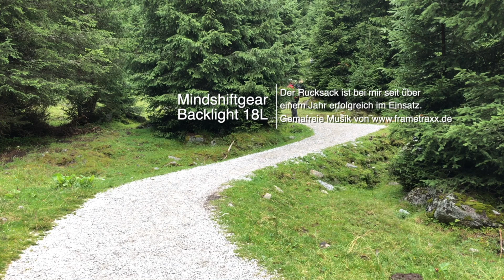Mindshiftgear Backlight 18l im Praxiseinsatz im Stubaital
Der Fotorucksack Mindshiftgear Backlight 18l hat ein praktisches Packmaß und trotzdem viel Platz.
In diesem kleinen Video möchte ich Euch den Rucksack vorstellen.
Dabei bin ich nicht nur im Stubaital unterwegs, sondern auch mit dem Motorrad durch die USA. Der Backlight 18l passt nämlich perfekt in das Topcase einer BMW R1200GS

Beim Wandern habe ich z.B. im Rucksack dabei:
- Fujifilm X-T3 mit Arca-Swiss Handgriff und Kameragurt Wiltshire von Pack&Smooch
- XF100-400 mit Telekonverter
- XF10-24 mit Polfilter von B&W
- XF18-55
- Leica Q2 mit Novoflex Wechselplatte und Kameragurt von Cosyspeed
- Stativ Gitzo GT1543T mit Novoflex Q=BASE II Schnellwechselbasis
- Garmin Oregon 600
- iPhone 8 mit Ulanzi Stativhalter, Rode Mikro, Feuerwehr Schutzhülle, Freefly Movi
- weiteres Zubehör: Putztücher, Akkus, Zwischenringe, Plastiktüten, Taschentücher, Speicherkarten
- Kleindung: Regenjacke, Kappe
- Proviant: Wasserflasche SIGG

Auf der Motorradtour habe ich z.B. im Rucksack dabei:
- Fujifilm X-H1 und Kameragurt von Crumpler
- XF100-400 mit Telekonverter
- XF10-24
- XF18-55
- XF23
- Haida Filterhalter Serie 100 Pro Enthusiast Kit
- iPhone 8 mit Ulanzi Stativhalter, Feuerwehr Schutzhülle
- GoPro Fusion 360 mit diversen Haltern und Stativ
- weiteres Zubehör: Putztücher, Akkus, Plastiktüten, Taschentücher, Speicherkarten